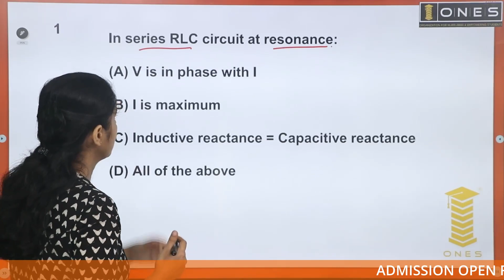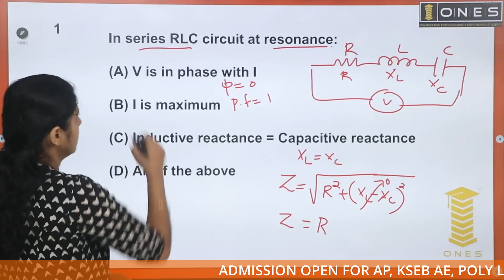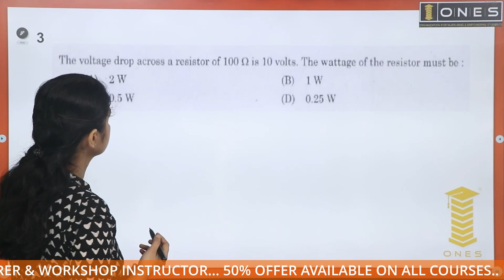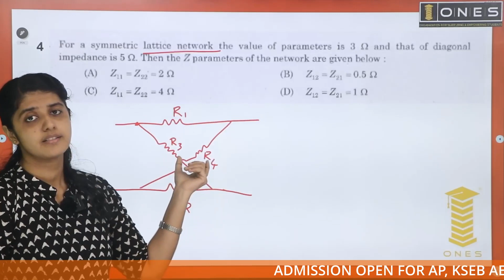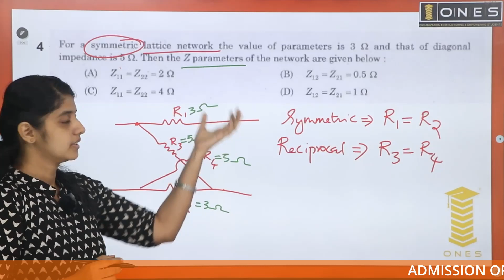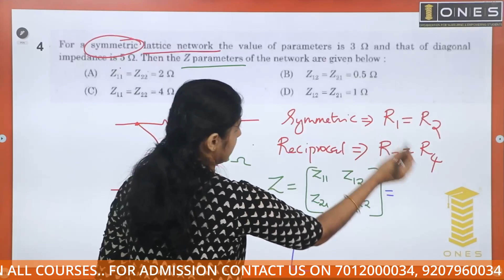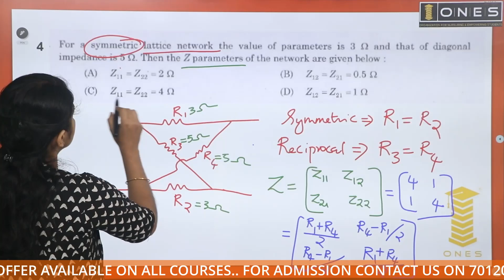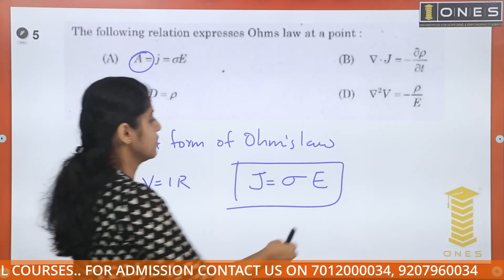Kerala PSC | Electrical Mega Revision Series | Part 01 | ONES